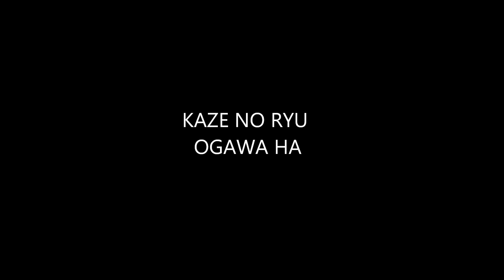Ogawa Ryu - 自然の伝統 Shizen no Dentou Interesting teach moments Shidoshi Jordan Augusto - Serie - II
Interesting teach moments